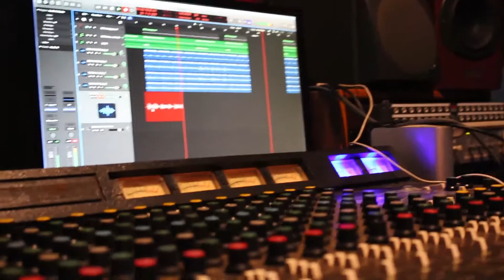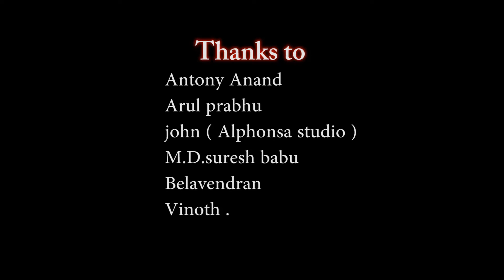இறைவனே நீ எழுந்து வா / tamil christian songs kgf/Iraivane nee yezhunduvaa / new song 2019.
Asst.Music: Sham.
Lyrics: Nalin.
Singers: Praveenkumar.A and Nalin.
Writing: Antony Anand.
Supporting:
St Joseph Church Susaipalayam KGF, Belavendran/johnpaul/ Vinoth/M.D.Suresh Babu.
Camera: Arul Prabhu
Rerecording:karuna studio KGF.